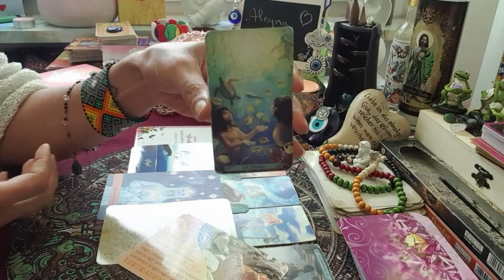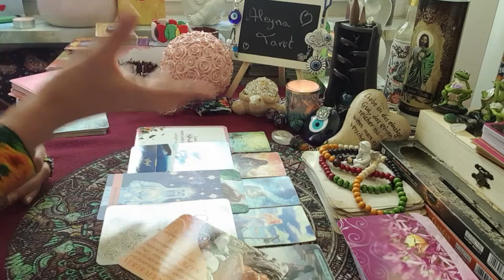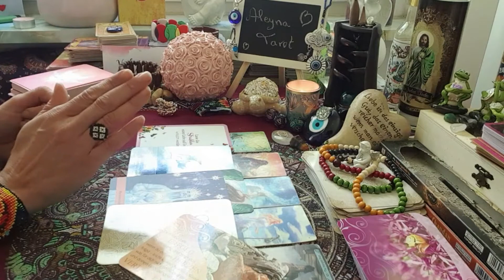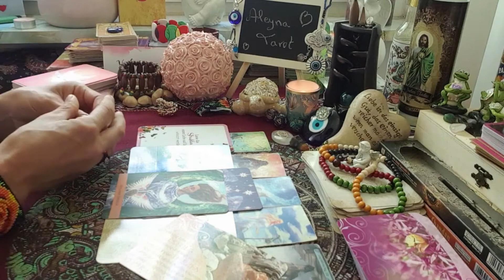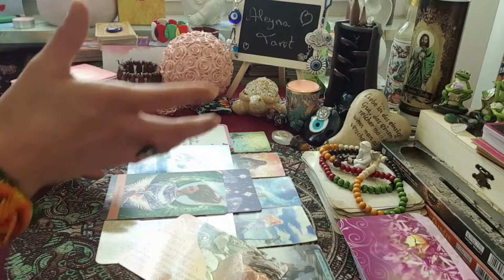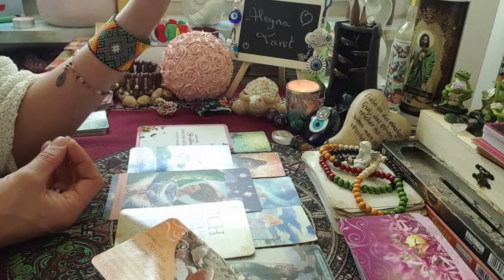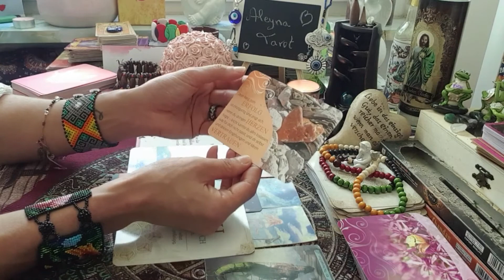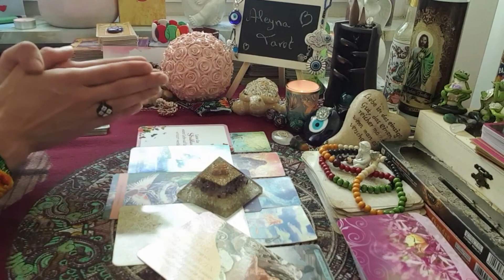🌻Mensaje Semanal Del 19.7.Al 25.7.2021💃Favulosa Semana recibe la Abundanzia🕺Tarot Horoscopo💞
aleynatarot tarot mensajesemanal horoscopo amor sentimientos oraculo tarotamor signos canalizacion almasllamasgemelas soltero mensajes divinos#

Basica: 4 Preguntas+Oraculo   500 Pesos MXN
Medium: 1Hora+Preguntas   1.000 Pesos MXN
Premium: 2Horas+Preguntas  1.500 Pesos MXN
Exclusiva Terapeutica: 3 Horas 2.000 Pesos MXN

Donativos / Spenden